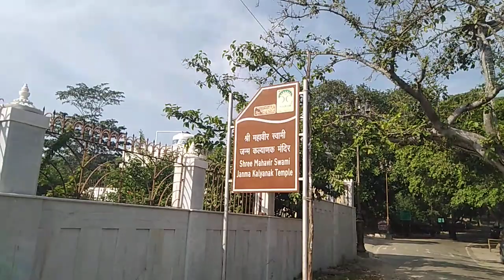#lachhuar जन्म स्थान जैन मंदिर जमुई